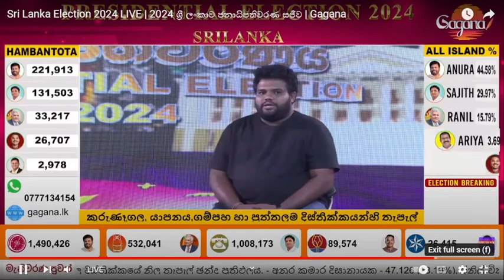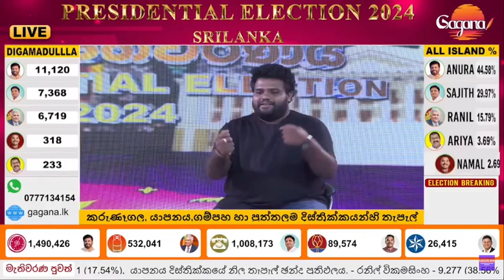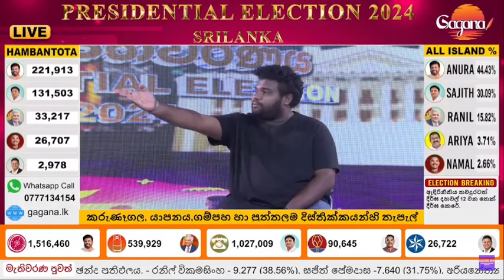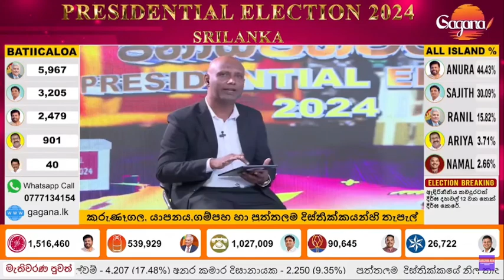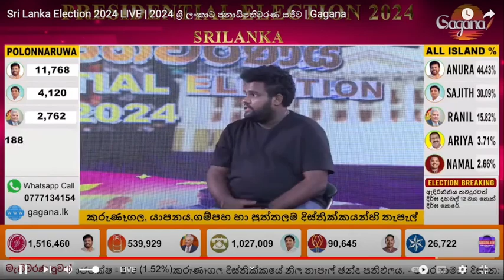ගියපාර උඩින් දින්නේ මං|මේ පාර ඇපත් නෑනේ බං|රාජපක්ෂලාට ඇප නැතිවුනු හැටි සමරේ සිංදුවෙන් කියයි|samare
ගියපාර උඩින් දින්නේ මං
මේ පාර ඇපත් නෑනේ බං
රාජපක්ෂලාට ඇප නැතිවුනු හැටි සමරේ සිංදුවෙන් කියයි